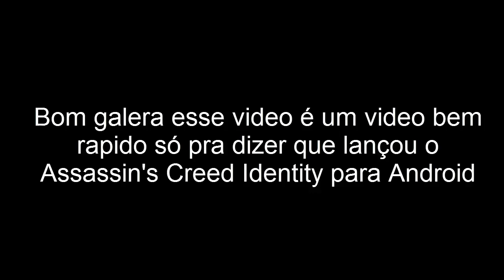Lançou o Assassin's Creed Identity Para Android !